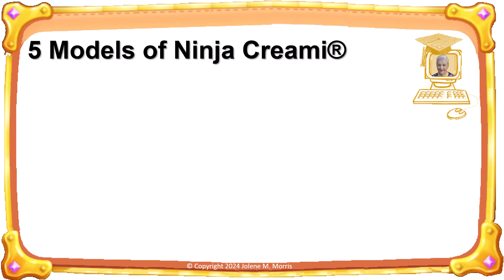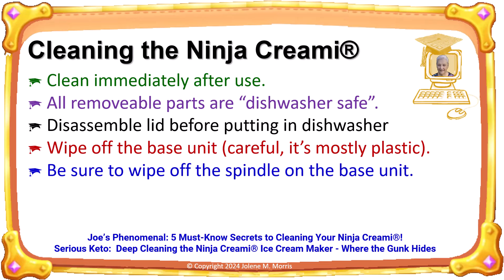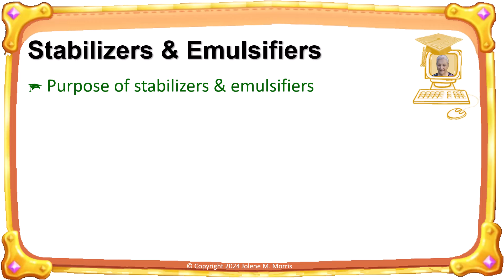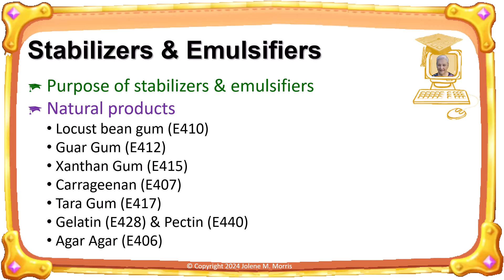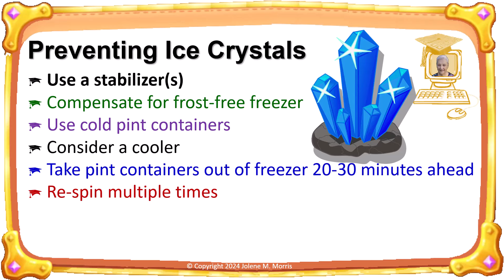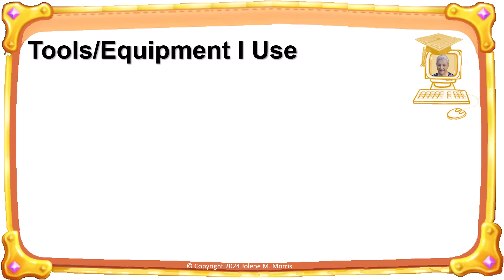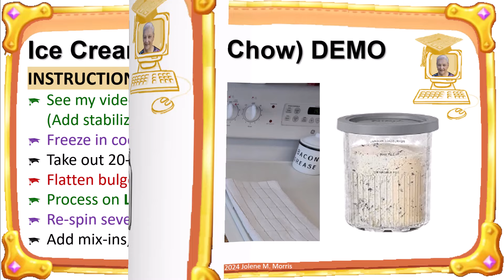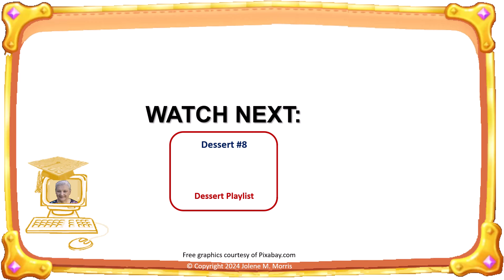Low-carb Ice Cream made in the Ninja Creami using Keto Chow [Keto Dessert #07]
In this video, I will show you how I make ice cream in the Ninja Creami. The recipe I use is simply one serving of Keto Chow, but you can use any ice cream recipe you want. I've packed a great deal of information into this one video, but I've created chapters and a table of contents in the video description below. Feel free to jump around if there are only certain topics in which you are interested.

TABLE OF CONTENTS (TIME STAMPS)
00:00 Introduction
00:35 Keto Dessert Playlist
01:25 5 Models of Ninja Creami
04:11 Cleaning the Ninja Creami
05:44 Stabilizers & Emulsifiers
08:31 Preventing Ice Crystals
11:56 Tips to Prevent Mistakes
13:28 Tools / Equipment I Use
14:48 Ice Cream INGREDIENTS
15:17 Ice Cream INSTRUCTIONS
15:35 Ice Cream DEMO
22:15 And there you have it!  ☺
22:29 Watch Next - Please Subscribe 🙏

*** LINKS TO INFORMATION ABOUT THE EQUIPMENT & TOOLS I USE ***
Ninja NC501 CREAMi Deluxe 11-in-1 Ice Cream & Frozen Treat Maker
NutriBullet Rx N17-1001 Blender
PackIt® Freezable Hampton Lunch Bag
Ninja Creami Deluxe Extra 24 oz Pint Containers
Stainless Steel Spreader Knife/Spatula
OXO Good Grips Meat Tenderizer and Ground Meat Chopper Bundle
Modernist Pantry "Perfect Ice Cream" Stabilizer
Waterpik Cordless Water Flosser

ABOUT ME & MY YOUTUBE CHANNELS
Hi, my name is Jolene Morris, I am 80-years-old, and I have been teaching mathematics for about 60 years!  I first made mathematics videos in the mid-1980's with a newly invented camera called a camcorder. I would record me teaching mathematics at the chalkboard. I would share those videos with my students. I later recorded math tutorials when screen recording software was invented, and I shared those tutorials on CD-ROM, our school's network, later online. I created my _Visual Mathematics_ channel shortly after YouTube was invented in 2005. I currently create my (faceless) mathematics videos using PowerPoint and screen recording/editing software called Camtasia.

In May 2022, I was diagnosed with diabetes so I started practicing a Keto lifestyle. In order to keep a record of my journey and share my experiences with other Keto individuals, I created a second YouTube channel called _My Keto Journey._ I create my (faceless) Keto videos using PowerPoint and screen recording/editing software called Camtasia.

On both of my channels, I have a playlist explaining how I make my YouTube videos. I am not an expert at mathematics, Keto, or YouTube, but I am excited to share what I know. I create about 2 videos each week, one for each channel. *Please* share your comments and reactions with me below [in the comments area] -- I read and respond to every comment I receive.